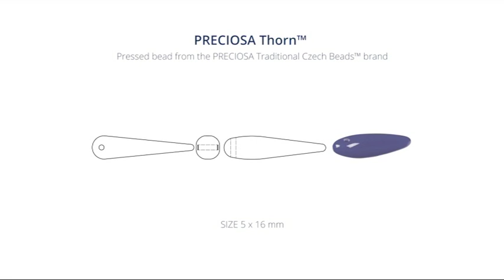JewelleryMaker | Preciosa Bead Launch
We’re excited to introduce the brand new Launch of Preciosa traditional Czech beads. These luxury beads are renowned throughout the world for their premium high-end quality, versatility and technical perfection.